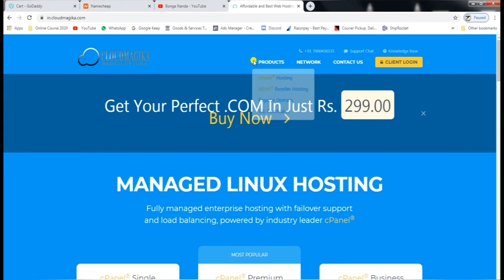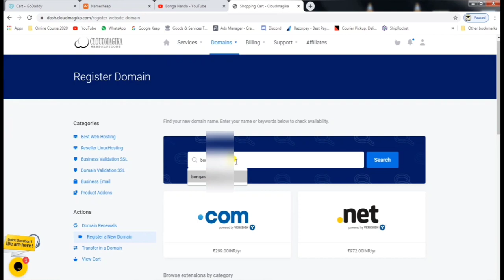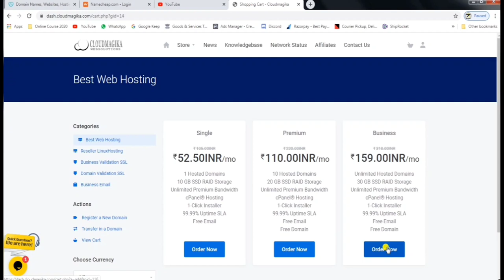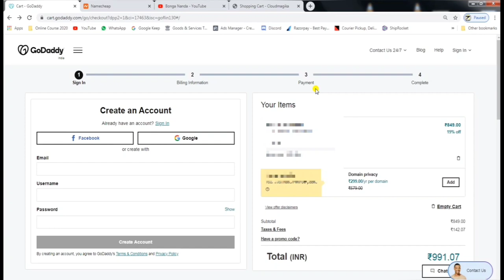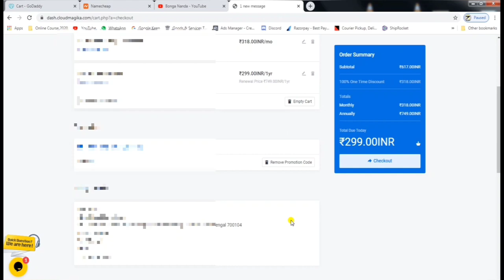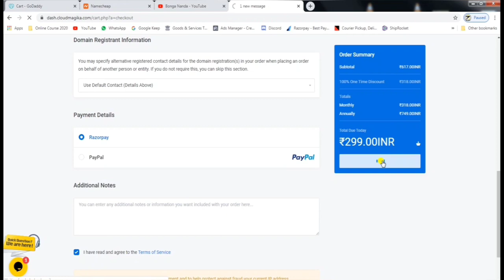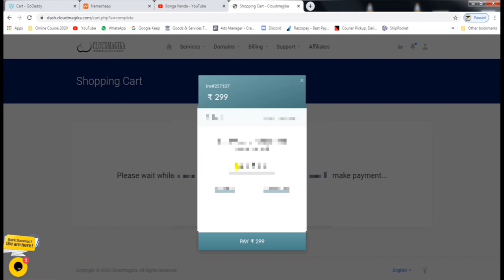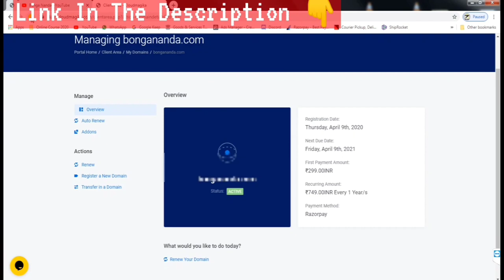Buy .COM Domain ₹299 with Free Web hosting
Hello dosto aaj me apke liye ek achi video lekar aya hun. Aap GoDaddy se bhi bahut saste me .COM domain buy kr skte hai. Limited offer hai. Jldi jldi laabh lelo.